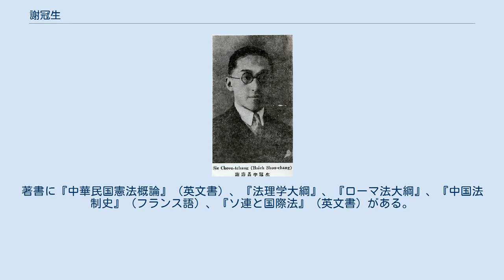謝冠生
謝 冠生（しゃ かんせい）は中華民国（台湾）の政治家・法学者。
主に司法行政分野で要職を歴任し、台湾では司法院院長にまで昇進した。
名は寿昌だが、字の冠生で知られる。
 浙江第一中学、徐匯中学を卒業後、1915年（民国4年）に商務印書館に入り、『辞源』や『中国地名大辞典』の編集業務に参加した。
その後、震旦大学法科で学び、1922年（民国11年）に卒業するとフランスに留学している。
フランスではパリ大学法学研究所で学び、1924年（民国13年）に法学博士の学位を取得した。
 帰国後の謝冠生は、震旦大学、復旦大学、中国公学、法政大学で教授を歴任した。
1926年（民国15年）冬、国民革命軍が北伐で武漢に至ると、外交部秘書として登用された。
南京に国民政府が成立してからも引き続き外交部に留まり、秘書や条約委員会委員を歴任している。
また、国立中央大学法律系主任兼法学院院長も務めた。
1930年（民国19年）4月、司法院参事処参事に転じる。
1934年（民国23年）10月、司法行政部政務次長となり、1936年（民国25年）3月には司法院秘書処秘書長を務めた。
 日中戦争（抗日戦争）勃発後の1937年（民国26年）8月、司法行政部部長に昇進し、以後、1948年（民国37年）12月まで11年の長期にわたってこの地位に在り、司法官任用などの事業に携わった。
1945年（民国34年）5月、中国国民党第6期中央監察委員に選出され、1947年（民国36年）4月には、行政院政務委員も兼ねた。
司法行政部長離任後は、公務員懲戒委員会委員長兼司法院秘書長に転じている。
 国共内戦で国民党が敗北すると、謝冠生も台湾に逃れた。
1950年（民国39年）5月、司法院副院長に任命され、1958年（民国47年）6月、司法院院長に昇進している。
 1971年（民国60年）12月22日、台北市にて病没。
著書に『中華民国憲法概論』（英文書）、『法理学大綱』、『ローマ法大綱』、『中国法制史』（フランス語）、『ソ連と国際法』（英文書）がある。